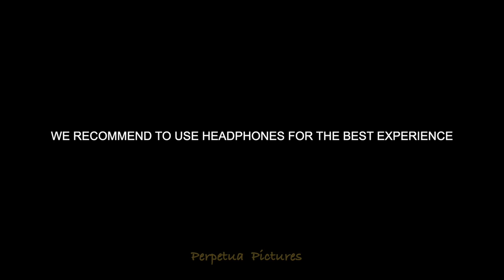La Fika'19 | college day promo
La Fika |  College Day | GOVT COLLEGE MALAPPURAM | DOP & CUTS: Mishab Monz